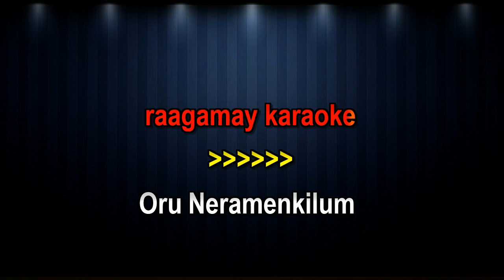ORU NERAMENKILUM karaoke with lyrics malayalam